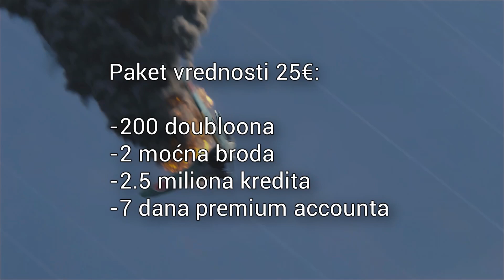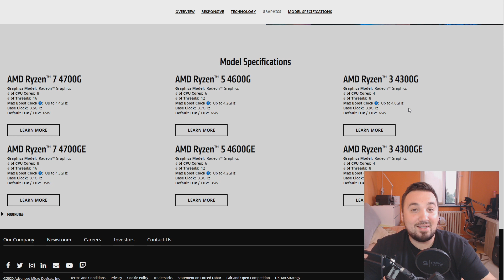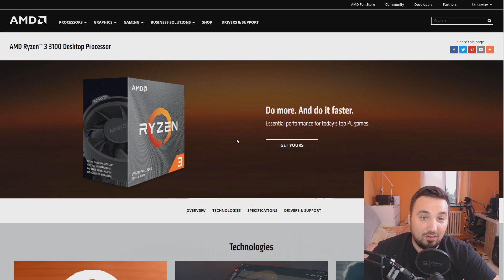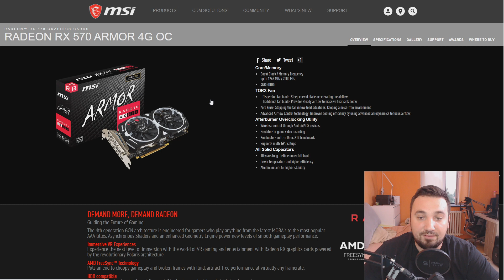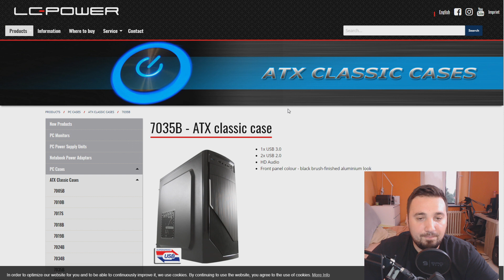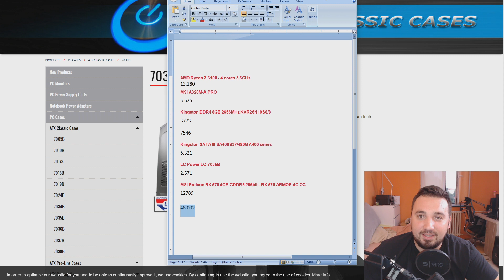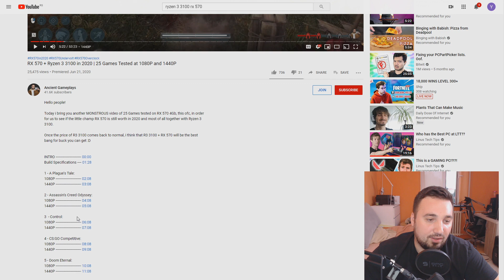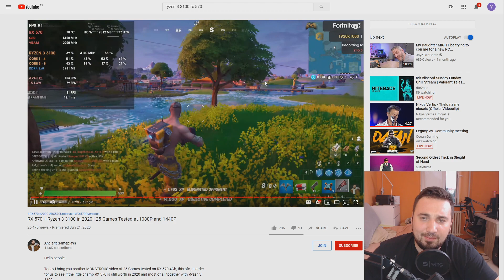GAMING KONFIGURACIJA ZA 400€ (2020)